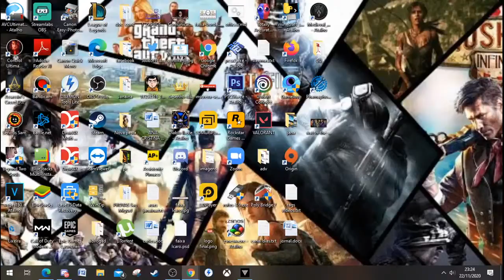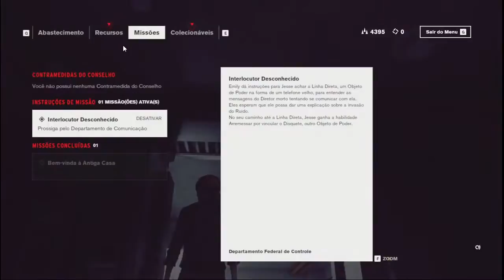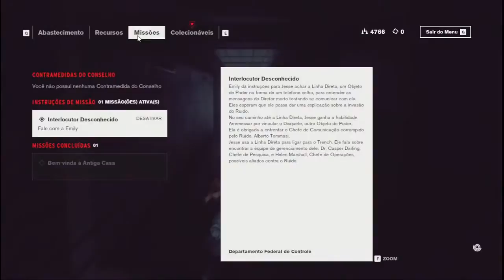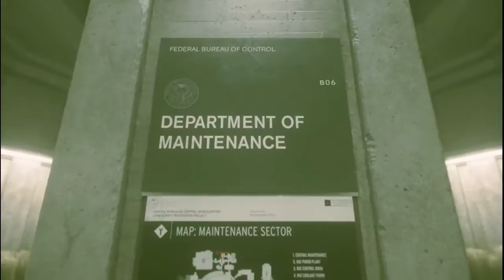Control - Interlocutor desconhecido - DISQUETE DO PODER E DERROTANDO TOMMASI VOADOR PT 2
Steam: Sandalhas

Steamcraft: Sandalhas